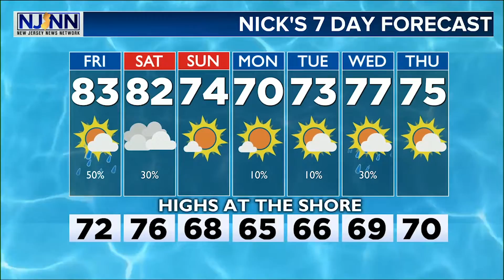Friday Daybreak Forecast May 29th, 2020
Happy Friday All! There are SOME areas of fog out there early this morning but it will burn off. Another day where sun and clouds mix, brighter than yesterday west of the parkway. Under the right conditions we are talking lower 80s with real feel temps (heat index) near 90 for some. T-storms late? Details here!